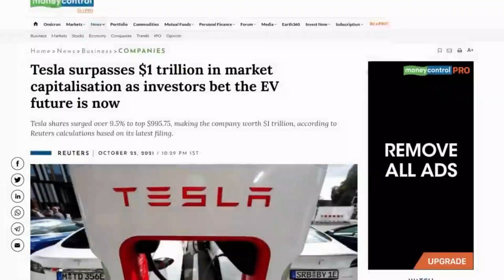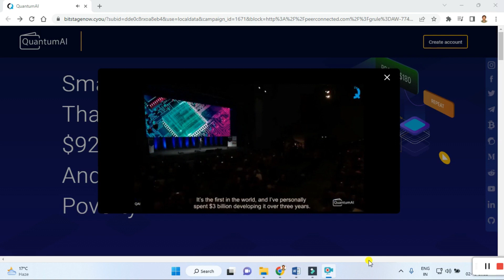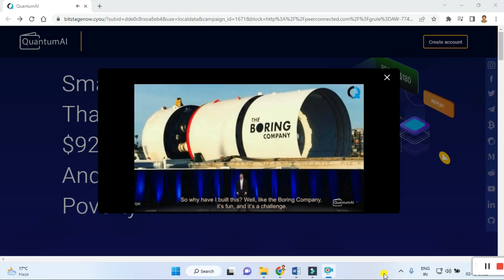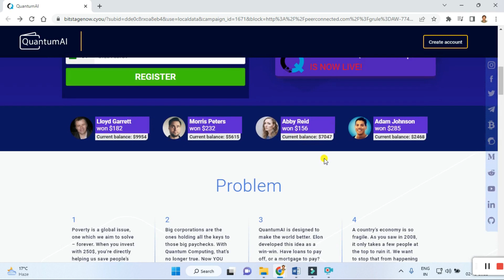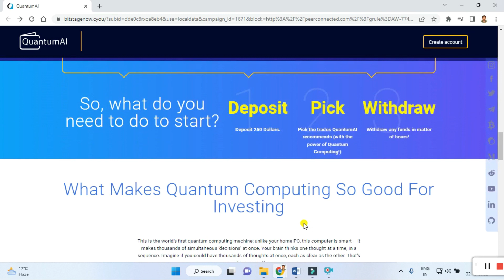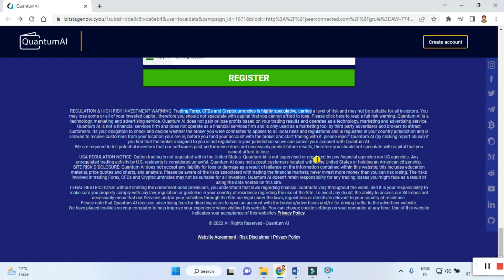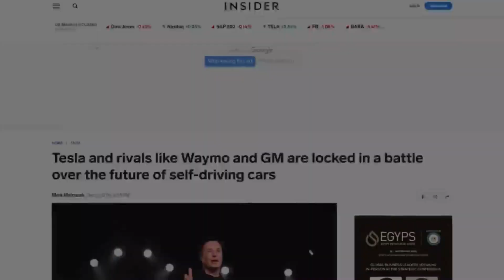Quantum AI start new era by Elon Musk 💥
"Welcome to TechStarPlus! 🌟 In today’s video, we’re diving into the revolutionary concept of Quantum AI, introduced by none other than Elon Musk. 🚀 This cutting-edge technology promises to reshape the future of artificial intelligence and computing as we know it. From its groundbreaking applications to its potential impact on various industries, we’re breaking down how Quantum AI is starting a new era. 💡"

Top 20 Searching Titles

"🚀 Quantum AI: The New Era of Computing by Elon Musk"
"💥 Quantum AI: Elon Musk’s Vision for the Future of AI"
"🔥 How Quantum AI Will Change the World – Elon Musk's New Era"
"🚨 Quantum AI by Elon Musk: Start of a New Era in Technology"
"🌟 Quantum AI Revolution: Elon Musk's Next Big Leap"
"💡 Elon Musk's Quantum AI: The Future of Artificial Intelligence"
"🚀 Quantum AI Explained: The New Era Unveiled by Elon Musk"
"🔥 Elon Musk’s Quantum AI Revolution: What You Need to Know"
"📊 Quantum AI by Elon Musk: How It’s Transforming AI"
"🌍 Quantum AI: Elon Musk’s Latest Game-Changer in AI"
"💥 Elon Musk Introduces Quantum AI: A New Era Begins"
"🚀 Quantum AI: Elon Musk’s Plan to Revolutionize Computing"
"🔥 Quantum AI: How Elon Musk is Pioneering a New Era of AI"
"📢 Quantum AI by Elon Musk: The Future of Artificial Intelligence"
"🌍 Elon Musk’s Quantum AI: Starting a New Era in AI and Beyond"
"🚨 Quantum AI Revolution: Elon Musk’s Groundbreaking Announcement"
"💡 Quantum AI by Elon Musk: How It’s Shaping the Future"
"🔥 Quantum AI Unleashed: Elon Musk’s Vision for the Future"
"📊 The New Era of Quantum AI by Elon Musk"
"🌍 How Quantum AI by Elon Musk is Changing the AI Landscape"
Top 40 Searching Points

Quantum AI by Elon Musk
Elon Musk Quantum AI
New era of Quantum AI
Quantum AI technology
Quantum AI revolution
Elon Musk AI innovation
Quantum computing and AI
Future of Quantum AI
Elon Musk’s Quantum AI vision
Quantum AI applications
Quantum AI in technology
Quantum AI industry impact
Elon Musk AI revolution
Quantum AI future
Quantum AI explained
Quantum AI and artificial intelligence
Quantum AI innovation
Quantum AI future applications
Quantum AI and computing
Quantum AI new era
Elon Musk’s AI breakthrough
Quantum AI impact
Quantum AI future of AI
Quantum AI explained by Elon Musk
Quantum AI in business
Quantum AI next revolution
Quantum AI Elon Musk announcement
Quantum AI future developments
Quantum AI industries transformation
Quantum AI global impact
Quantum AI technology breakthrough
Quantum AI applications in AI
Quantum AI opportunities
Elon Musk’s new technology Quantum AI
Quantum AI possibilities
Quantum AI AI transformation
Quantum AI tech revolution
Elon Musk AI era
Quantum AI disruptive technology
Quantum AI reshaping AI